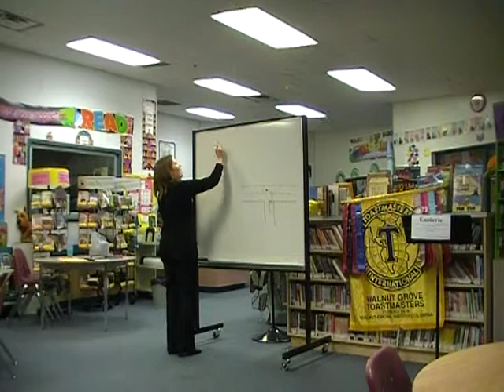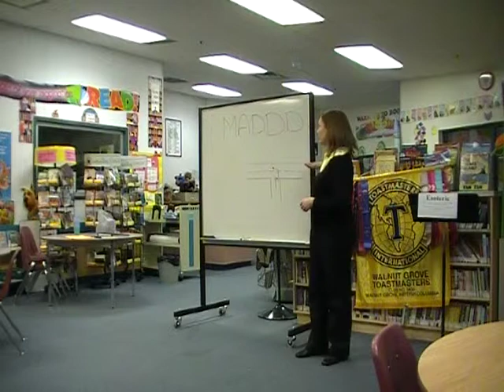2010.3.25 - Janine's Speech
Advanced Communication Manual: The Entertaining Speaker
Speech #4: The Dramatic Talk
Title: "MADDD"